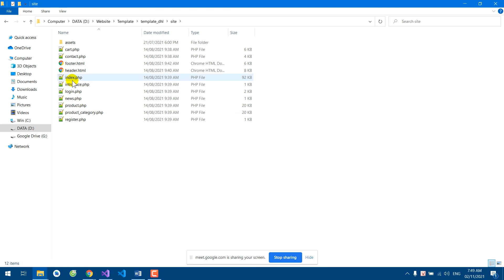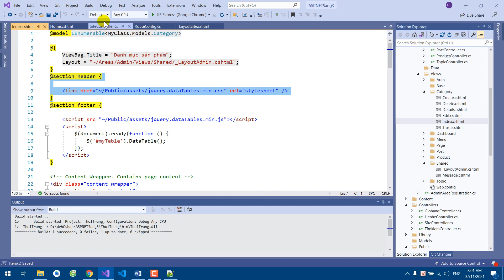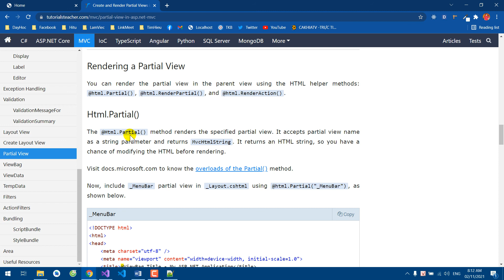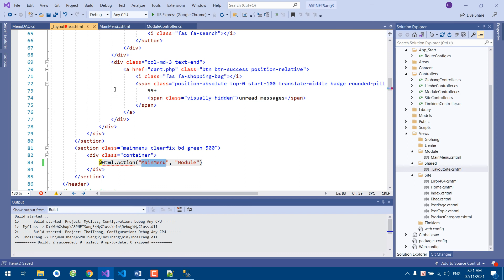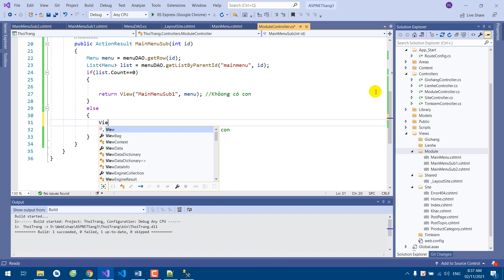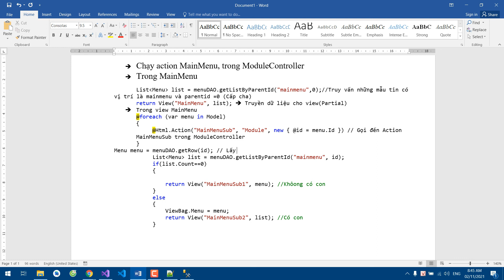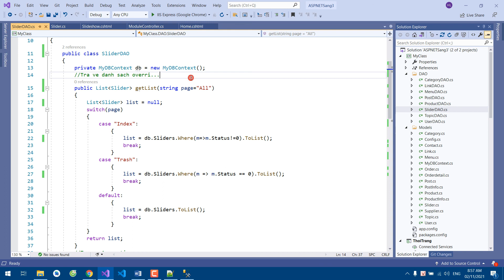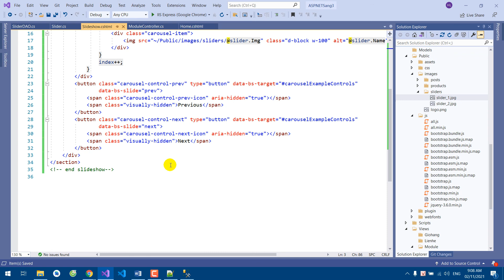Hướng dẫn truy vấn dữ liệu cho 2 module MainMenu và Slideshow